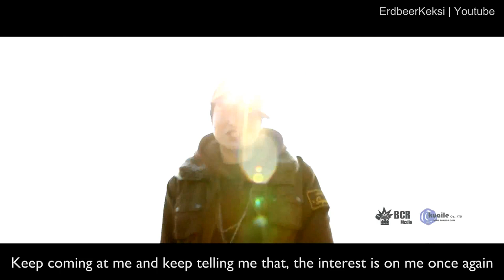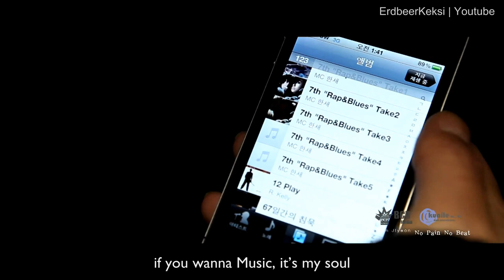[HD MV] MC Hansai - No Pain No Beat [ENG SUB]